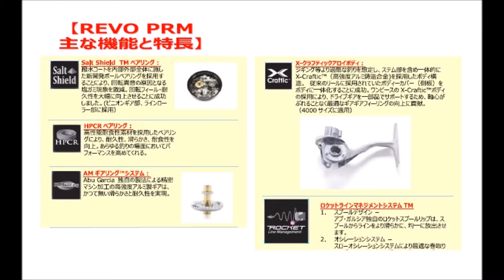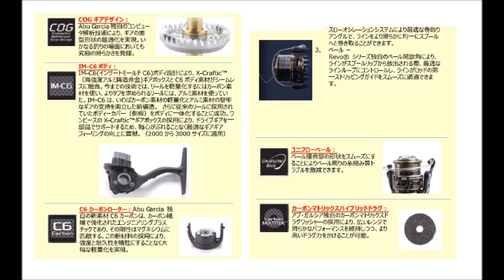アブガルシア 新型登場「レボＰＲＭ」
Abu Garcia「REVO PRM」
より滑らかで快適になった新型レボが登場
「REVO PRM 2000SH」
「REVO PRM 2500SH」
「REVO PRM 3000SH」
「REVO PRM 4000SH」
2016年3月上旬発売予定